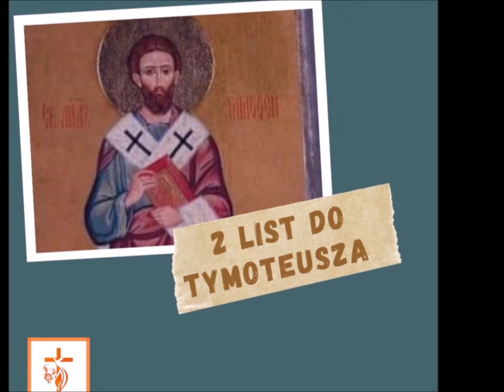Rozdział 2 2 Listu do Tymoteusza || Nowy Testament w 365 dni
2 List do Tymoteusza, rozdział 2

Ty więc, moje dziecko, nabieraj mocy w łasce, która jest w Chrystusie Jezusie, a to, co usłyszałeś ode mnie za pośrednictwem wielu świadków, przekaż zasługującym na wiarę ludziom, którzy też będą zdolni nauczać i innych. Weź udział w trudach i przeciwnościach jako dobry żołnierz Chrystusa Jezusa! Nikt walczący po żołniersku nie wikła się w kłopoty około zdobycia utrzymania, żeby się spodobać temu, kto go zaciągnął. Również jeżeli ktoś staje do zapasów, otrzymuje wieniec tylko [wtedy], jeżeli walczył przepisowo. Rolnik pracujący w znoju pierwszy powinien korzystać z plonów. Rozważaj, co mówię, albowiem Pan da ci zrozumienie we wszystkim. Pamiętaj na Jezusa Chrystusa, potomka Dawida! On według Ewangelii mojej powstał z martwych. Dla niej znoszę niedolę aż do więzów jak złoczyńca; ale słowo Boże nie uległo skrępowaniu. Dlatego znoszę wszystko przez wzgląd na wybranych, aby i oni dostąpili zbawienia w Chrystusie Jezusie razem z wieczną chwałą. Nauka to zasługująca na wiarę:
Jeżeliśmy bowiem z Nim współumarli,
wespół z Nim i żyć będziemy.
Jeśli trwamy w cierpliwości,
wespół z Nim też królować będziemy.
Jeśli się będziemy Go zapierali,
to i On nas się zaprze.
Jeśli my odmawiamy wierności,
On wiary dochowuje, bo nie może się zaprzeć siebie samego.
To wszystko przypominaj, dając świadectwo w obliczu Boga, byś nie walczył o same słowa, bo to się na nic nie przyda, [wyjdzie tylko] na zgubę słuchaczy. Dołóż starania, byś sam stanął przed Bogiem jako godny uznania pracownik, który nie przynosi wstydu, trzymając się prostej linii prawdy. Unikaj zaś światowej gadaniny; albowiem uprawiający ją coraz bardziej będą się zbliżać ku bezbożności, a ich nauka jak gangrena będzie się szerzyć wokoło. Do nich należą Hymenajos i Filetos, którzy odpadli od prawdy, mówiąc, że zmartwychwstanie już nastąpiło, i wywracają wiarę niektórych. A przecież trwa mocny fundament Boży taką oto mając pieczęć:
Poznał Pan tych, którzy są Jego, oraz:
Niechaj odstąpi od nieprawości każdy, kto wzywa imienia Pańskiego.
Przecież w wielkim domu znajdują się naczynia nie tylko złote i srebrne, lecz i drewniane, i gliniane: jedno do użytku zaszczytnego, a drugie do niezaszczytnego. Jeśliby więc ktoś oczyścił siebie samego z tego wszystkiego, będzie naczyniem zaszczytnym, poświęconym, pożytecznym dla właściciela, przygotowanym do każdego dobrego czynu.
Uciekaj zaś przed młodzieńczymi pożądaniami, a zabiegaj o sprawiedliwość, wiarę, miłość, pokój - wraz z tymi, którzy wzywają Pana czystym sercem. Unikaj natomiast głupich i niedouczonych dociekań, wiedząc, że rodzą one kłótnie. A sługa Pana nie powinien się wdawać w kłótnie, ale [ma] być łagodnym względem wszystkich, skorym do nauczania, zrównoważonym. Powinien z łagodnością pouczać wrogo usposobionych, bo może Bóg da im kiedyś nawrócenie do poznania prawdy i może oprzytomnieją i wyrwą się z sideł diabła, żywcem schwytani przez niego, zdani na wolę tamtego.
czyta Mateusz Gadomski